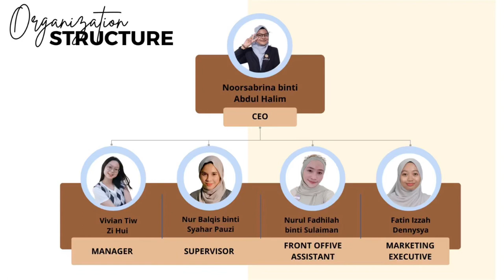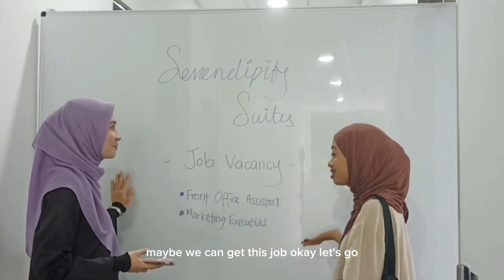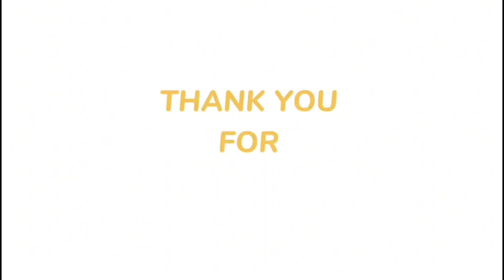Roleplay of Job Interview in Serendipity Suites Company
This is a requirement part of the Human Resource Management first assignment where we have to perform a role-play a situation about job interview in the company. The company is about a hotel called Serendipity Suites that wanted to hire applicants with a given position - Front Office Assistant and Marketing Executive.

Starring Cast

1. Noorsabrina binti Abdul Halim
2. Vivian Tiw Zi Hui
3. Nur Balqis binti Syahar Pauzi
4. Nur Fadhilah binti Sulaiman
5. Fatin Izzah Dennysya